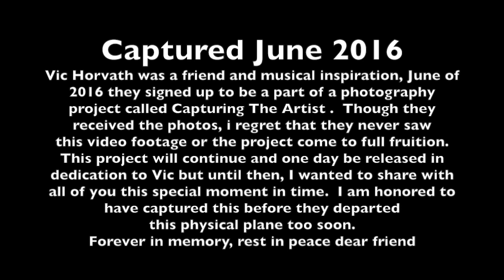VicHorvath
In Loving Memory of Vic Horvath
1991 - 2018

Vic was a friend, a musical inspiration to many and a truly amazing human, the video footage and photos were taken in June 2016.

Rest in peace friend - you'll be remembered always